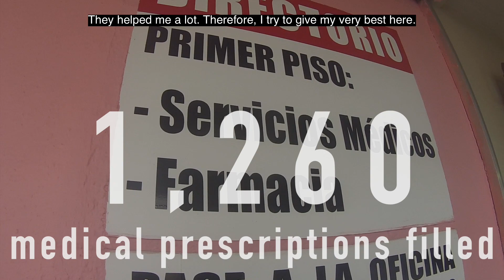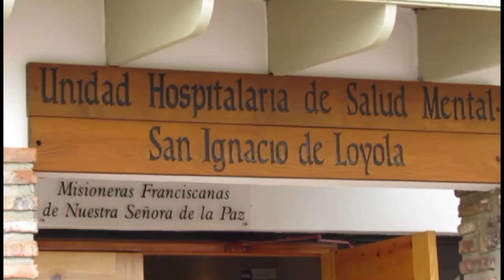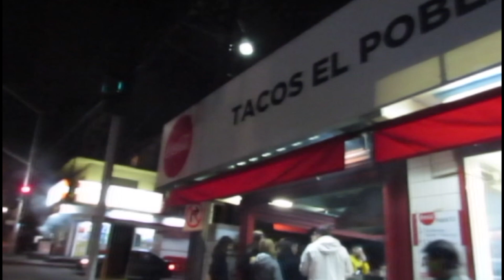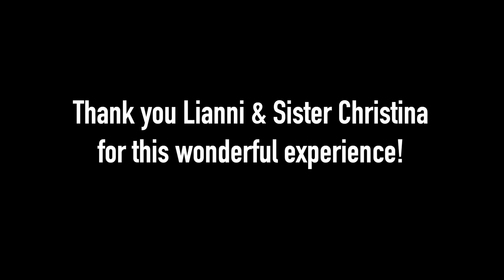TIJUANA, MEXICO | Casa De Los Pobres